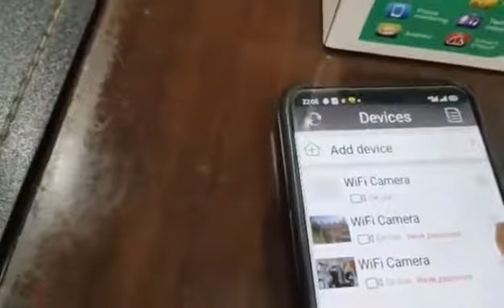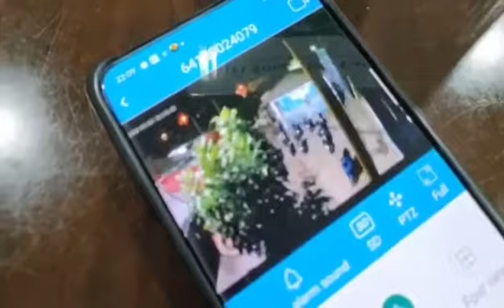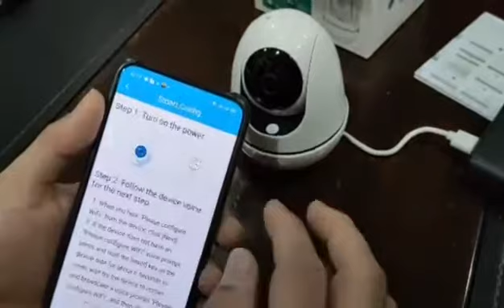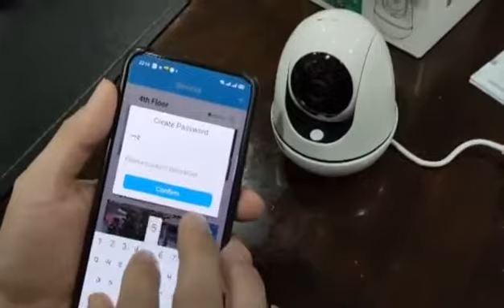Cctv camera Connected on Cellphone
wifi cctv camera na pwede ma view kahit nasaan ka.